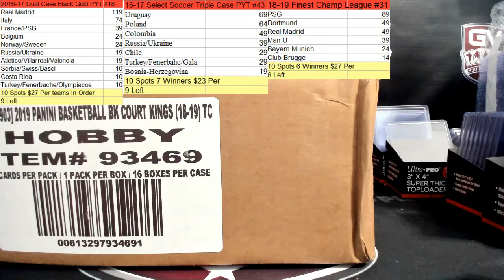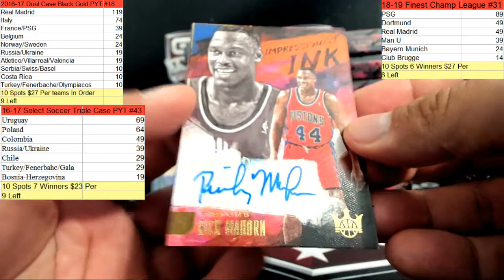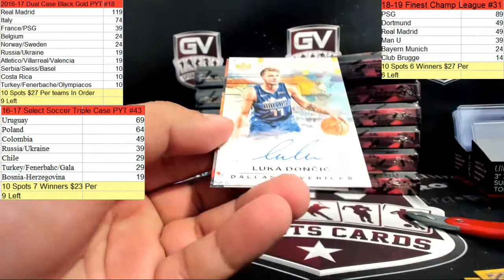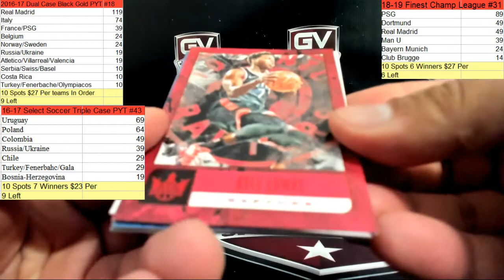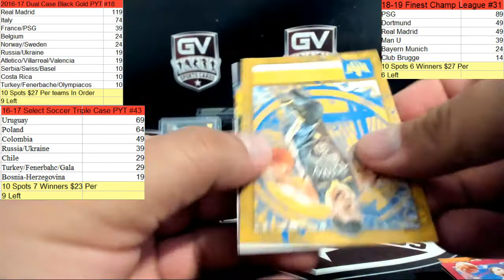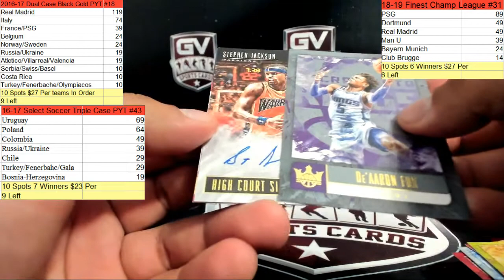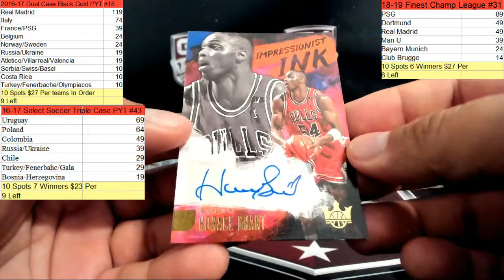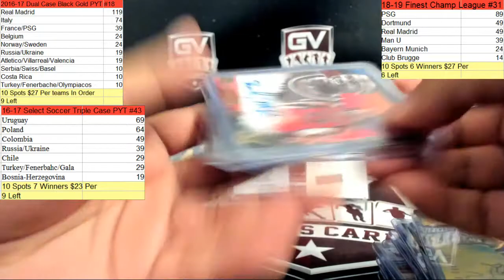2018/19 Panini Court Kings Basketball Hobby 16 Box Case Pick Your Team #1